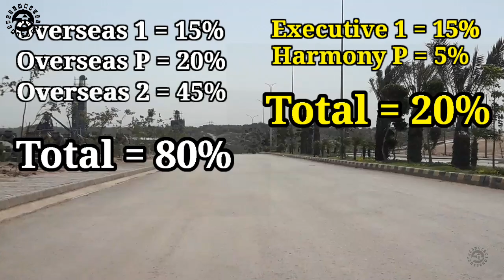Future Predictions of Capital smart city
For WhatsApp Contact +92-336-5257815